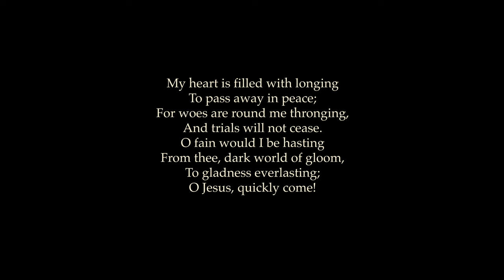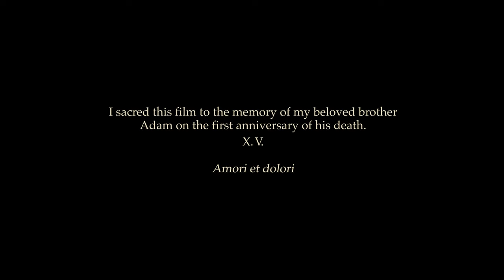XAVER VARNUS PLAYS BRAHMS' OPUS 122 ON THE CASAVANT ORGAN IN HIS PRIVATE CONCERT HALL IN NOVA SCOTIA